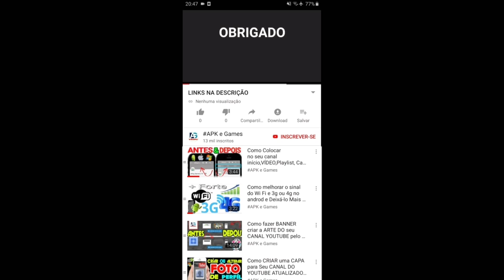Talking Tom Gold Run vs talking Tom Splash Force Princess Angela vs Queen Angela Gameplay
new update Talking Tom Gold Run
Novidades
UMA OFERTA DE ARREPIAR
Comemore o Dia das Bruxas com roupas, enfeites e recompensas horripilantes.
Coloque o ladrão pra correr!

Descrição

new update TALKING TOM SPLASH FORCE

Junte-se a Talking Tom em uma luta épica de balão de água contra guaxinins!

COMBATE OS RACCOONS RASCALMENTE: Pronto, aponte… salpique! Tome seu tempo para definir o seu tiro, em seguida, lançar enormes balões de água para esses guaxinins desagradáveis. Mergulhe-os antes de mergulharem em você!

AO SALVAMENTO !: Socorro! Os guaxinins sequestraram um bando de animais fofos. Encontre chaves e desbloqueie suas gaiolas!

TOM THE BUILDER: Os guaxinins também destruíram as casas dos animais. Isso é apenas malvado! Mas conforme você joga, ganhará moedas que poderá gastar na reconstrução de todas as aldeias de animais.

NOVOS MUNDOS PARA EXPLORAR: Guaxinins de batalha através de desertos, selvas, ilhas tropicais e congelando mundos de gelo. Novos mundos desbloquear enquanto você joga!

SEUS AMIGOS FAVORITOS: Brinque com o Talking Tom, Talking Angela e Talking Hank, desbloqueando novas roupas fofas. Tom pode ser um pirata, um astronauta, um rei e muito mais.

Talking Tom Splash Force é um novo jogo cheio de elementos divertidos. O mecânico de estilingue é fácil de usar. Em vez de atirar flechas ou pássaros, você lança balões de água que fazem um respingo muito maior. Há algo mais divertido do que absorver os guaxinins irritantes com um pouco de água fria?

Baixe agora gratuitamente!

Swamp attack,
Outfit7 games,
Joguinho parecido com angry birds muito divertido